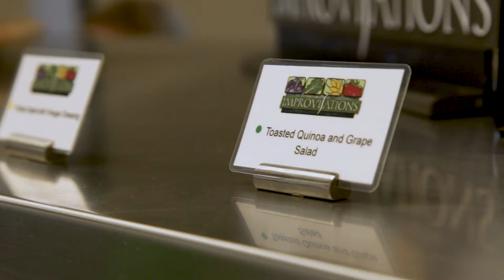Education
Learning doesn’t stop at the classroom door. We offer a series of educational programs, including nutritional guidance on building a healthy plate; nutrition education for students athletes to optimize performance; monthly events to teach students about the ingredients, science, history, and culture behind food; and information on local suppliers, sustainable actions, and students’ role in the food system.